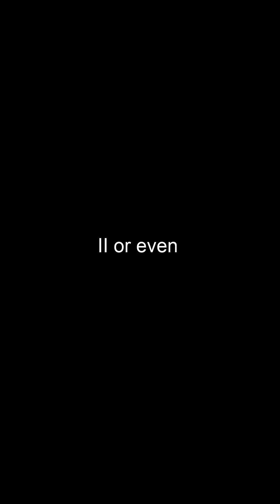Will Earth DIE or SURVIVE?!! The Kardashev Scale Explained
Explore humanity's quest to harness cosmic energy and evolve beyond Earth!